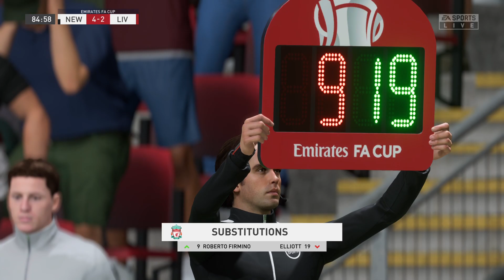FIFA 23 | Newcastle United vs Liverpool - The Emirates FA Cup - PS5 Full Match & Gameplay